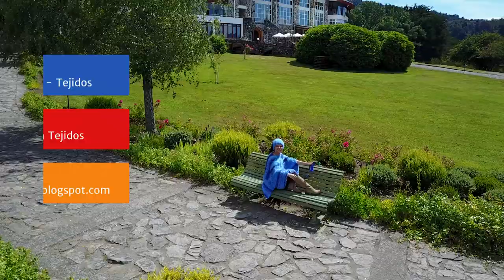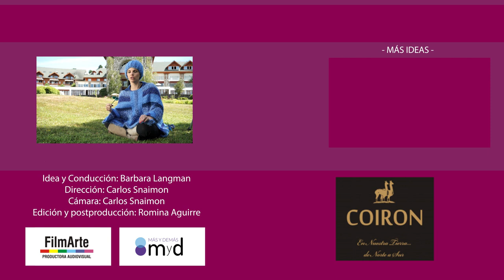Poncho super fácil y colorido!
Poncho super fácil!!
Sólo líneas rectas para hacer este poncho!!